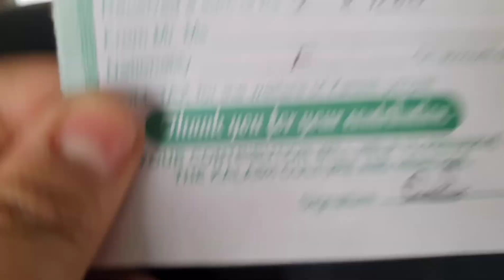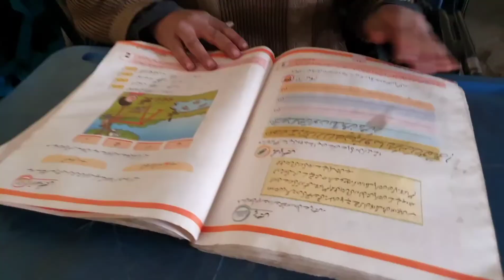Chloe 🇺🇸 & Dilara 🇹🇷 in Pakistan 🇵🇰 Kalash Valley (Last Part)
Host:

Usman Ghani - Mission Positive Pakistan 🇵🇰🇵🇰🇵🇰

Guest:

Chloe 🇺🇸
Dilara 🇹🇷

Place:

Kalash Valley

  'About myself and my Mission Positive Pakistan'

I am Usman Ghani from Lahore, Pakistan; and I have been traveling around the World from 2012. One thing which was really disturbing me in my travels, was how people perceived about Pakistan and its people. Whenever I introduced myself, they'd fear that I am some sort of terrorist or I'd at least be supporting extremism on the name of Islam.

It was really heart-wrenching for me and it'd always hurt me when people used to avoid meeting or hosting me in their cities, or showing me around because they were not comfortable accompanying a Pakistani; and such things happened with me in many of my trips across Central Asia, South-East Asia and some European Countries. Also, thanks to our Foriegn Policies and International Relations with most countries, Pakistani Passport is also not liked in most airports around, we get that 'extra special treatment' wherever we go.

It was all shattering me and I wanted to do something to change all this. I knew I couldn't do it alone, but I had to think about something as I was not ready to just sit down and curse the Politicians, Media and other Men in Power, for not doing much in this regard; so I came up with this idea of 'Mission Positive Pakistan' through which I started welcoming foreigners in Pakistan and tried every possible way to send them back with good memories from my country.

I didn't even have a proper roadmap of what to do and how to do it but I just started sending random messages to foreign tourists, travel bloggers, influencers, or any kind of potential tourists who showed some interest in Pakistan, or were planning to visit soon; and I actually started getting some very appreciative responses from those people, as there is lack of information about a lot of things in Pakistan so they wanted to know things from someone inside the country before arriving here.

My assistance started with the invitation letter which is mandatory for most visas, no matter from where they were applying. Then, I'd use my experience of traveling to write down complete itineraries for them, and also accompanied a few of them to the North, or other cities around Lahore. What I do very regulary is, that I show them around my city, and take them to best food places; which has become sort of a routine matter of my life from last 4 years. I was meeting 6-10 people every week in the Summer of 2019 before the Covid struck tourism, just like all other sectors of life.

With all this, my message started reaching the other countries through some bloggers and vloggers who had good following; resultantly, some of them convinced more people from their countries to visit Pakistan and they'd connect them with me to plan everything, and assist them throughout their Planning and execution of the trip; and that, for me was my first success 😊 Nothing makes me happier than the moment when some stranger writes me from another part of this Planet and tells me that someone I had met before, was inspired by my mission, and motivated others to visit Pakistan and that's how they started planning of this trip.

I have been doing this thing from almost 7 years now, meeting 100s of foreigners, helping a lot of them in every possible way I could, and sending them back with a lot of positive vibes from my country; and a lot of people have reached me through the people I have already met.

Then, I wanted to take this Mission to next step; so I have started a Tourism Company, so I can expand my Services, and also I'd love to reach more people through my Social Media Platforms.